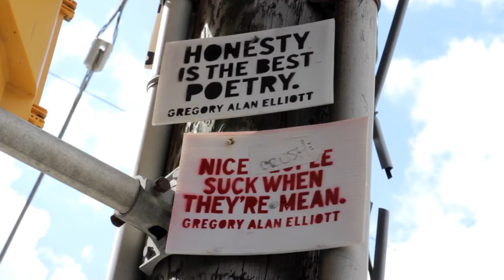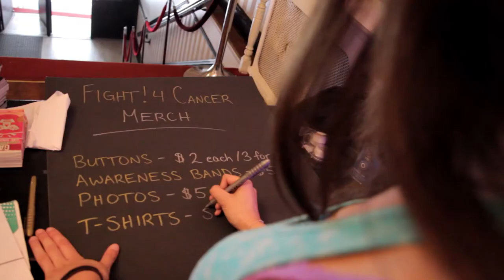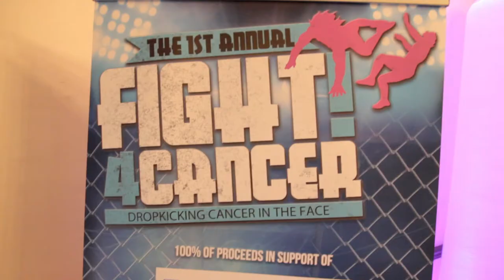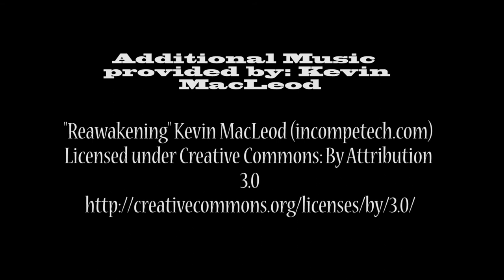Ashley Sixx "I am The Fire: The Comeback" Mini Documentary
Documenting professional wrestler, and Cancer survivor Ashley Sixx as he makes his in ring return to pro wrestling on the self promoted Fight! Brand show, Fight4Cancer.

Shot, Edited, and Directed by Josh Harmer - One Nine Entertainment